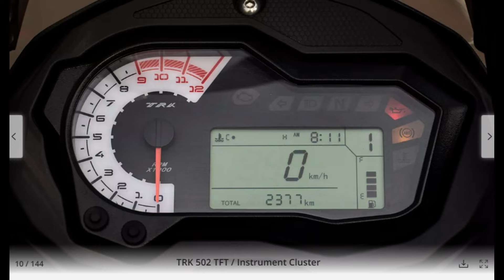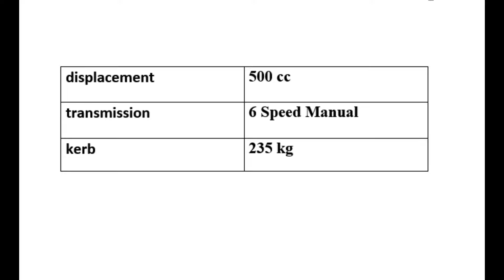Benelli TRK 502 | bike